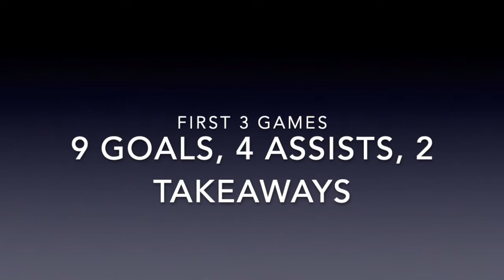Jon Krikorian Lacrosse First 3 Games 2020 Highlights